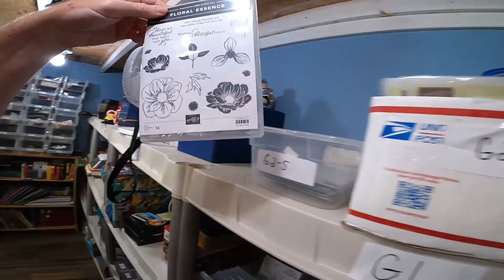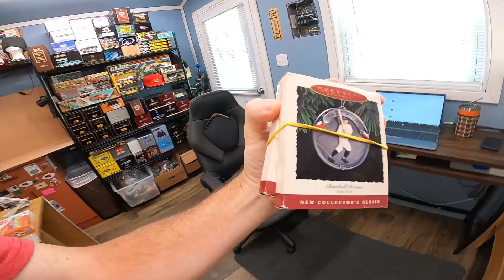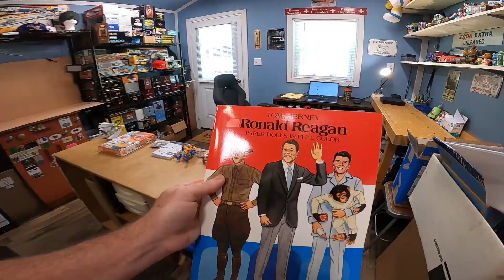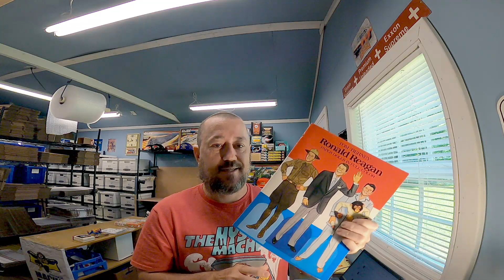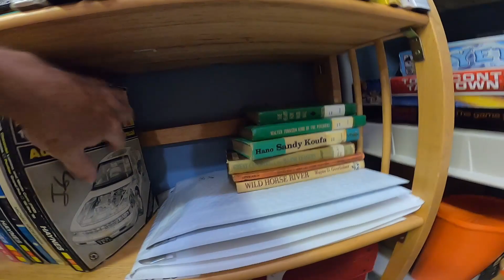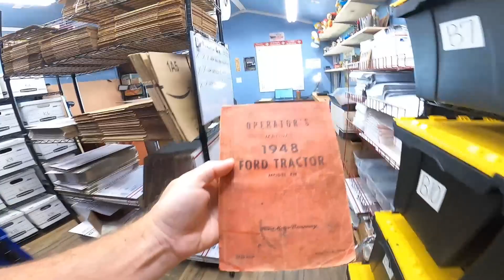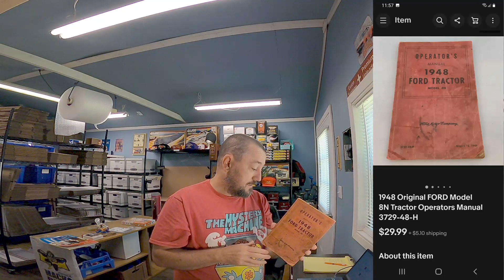This Was A ONCE IN A LIFETIME VINTAGE TOY SALE